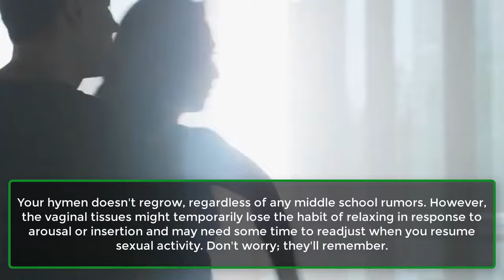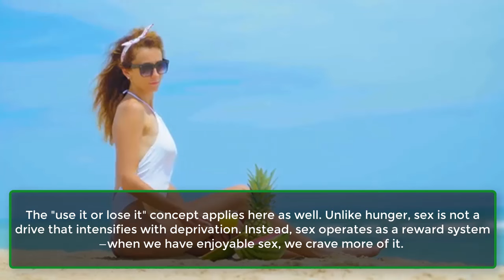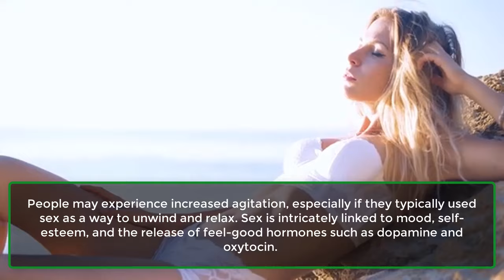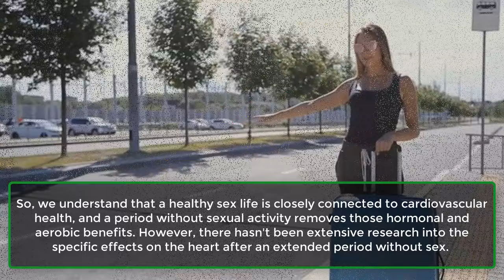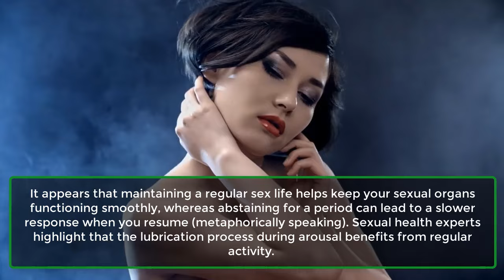Top 9 Things That Happen To Your Body When You Don’t Have Sex For A While | Awesome Facts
If you're in a period of sexual abstinence, it's important to dispel some common myths. Contrary to popular belief, your vagina won't grow cobwebs, and there won't be tumbleweeds rolling across your pelvic floor. Accessing your intimate parts won't require a crowbar and a sacrificial goat either.

In reality, there are physical consequences of abstaining from sex, primarily due to missing out on the health benefits it provides. While this can be frustrating, rest assured that abstaining won't cause you to freeze up, regrow a hymen, lose your ability to be intimate, or suffer from fatal sexual frustration.

Lifelong celibacy is notably different from stopping sex after having experienced it. Scientists do study celibacy; for instance, the Nun Study has monitored the health of 600 American nuns since 1986. If you've had sexual experiences before and are now abstaining, the impacts go beyond simply missing intimacy. While celibacy affects the body, these effects aren't life-threatening and won't hinder your future sexual experiences.
Here are nine things that happen to your body after you stop having sex.